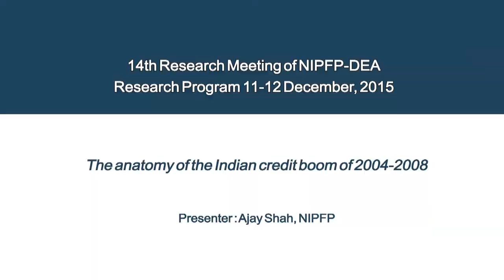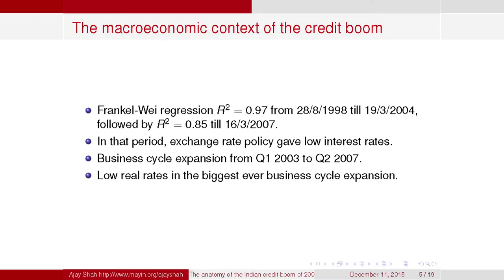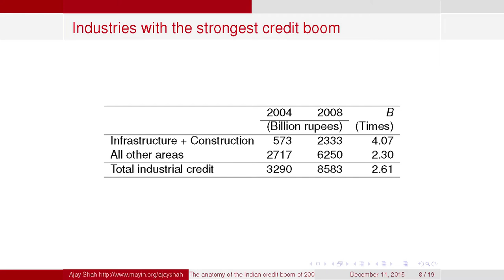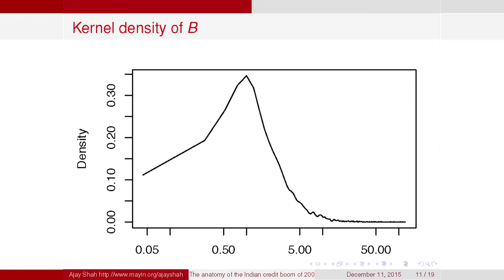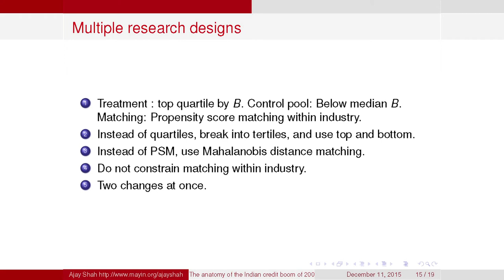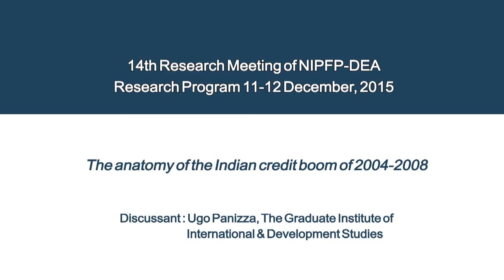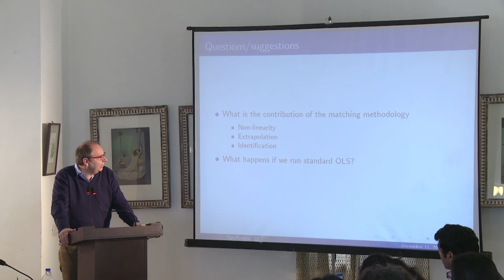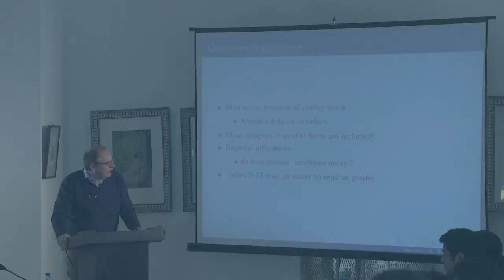The anatomy of the Indian credit boom of 2004-2008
Speaker: Ajay Shah, NIPFP
Discussant: Ugo Panizza, The Graduate Institute of International & Development Studies
Ajay Shah presents a paper, which documents the biggest bank credit boom in a quarter century in India, from 2004 to 2008, where industrial credit rose by 2.61 times. A matched difference-in-difference design shows that firm performance was not substantially inferior for the firms where bank borrowing surged during the credit boom. The internal validity of this analysis is, however, limited to older and smaller firms who were not in the fields of infrastructure and construction. Ugo Panizza discusses the paper.